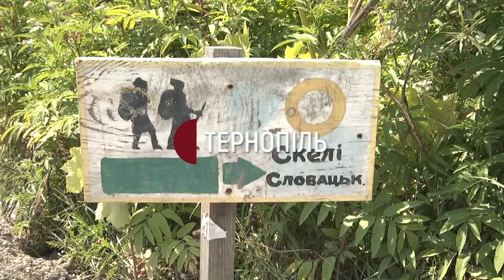У Кременці пожежники тренувалися рятувати людей у горах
Навчання відбулися на скалі Словацького у Кременці. За сценарієм – турист у горах послизнувся, впав і травмував хребет. Рятувальники допомагали чоловікові вибратись з провалля, – розповів начальник рятувального загону Сергій Яворський